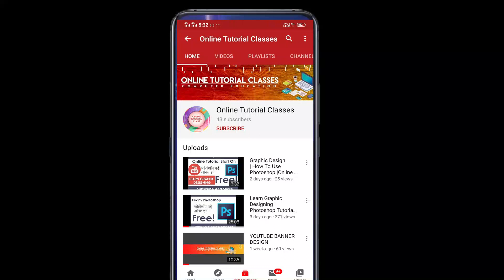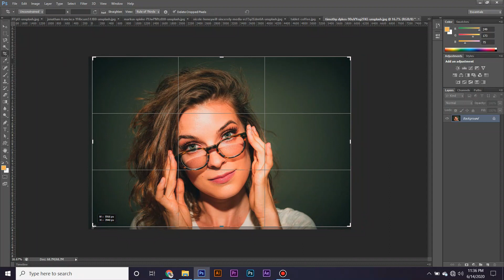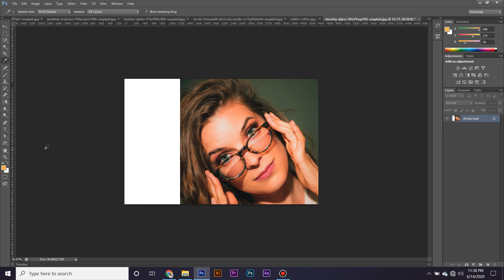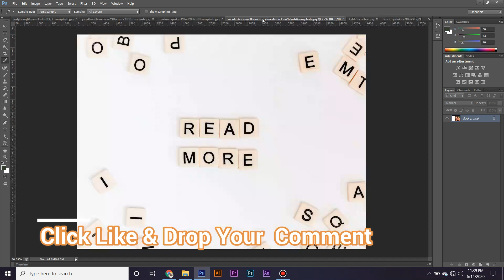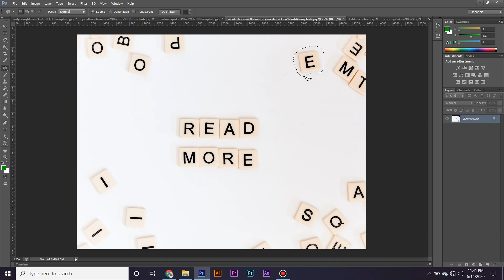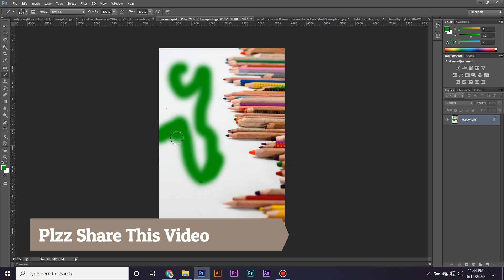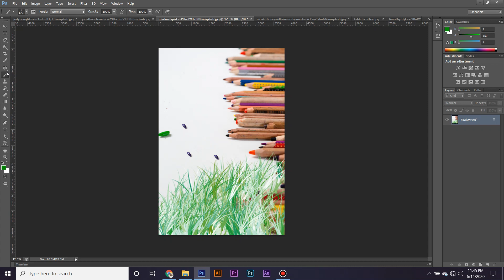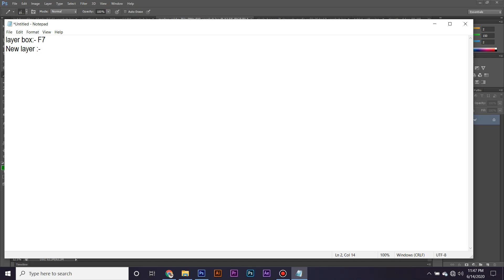Photoshop Tutorial in Hindi for Beginners (हिंदी ) | Adobe Photoshop for Beginners [online tutorial]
Hello Everyone. welcome to online tutorial classes. Finally I'm starting a new series, Photoshop for Beginners.

In this  class 5 will be giving an introduction of Photoshop 4 Tools
1. Crop Tool
2. Healing Brush Tool, Patch Tool
3. Eye Droper Tool
4. Brush Tool, Pencil Tool

  You will also learn about how to Use these tool professional work now that time we are know about the tool properties and nature. after that we are work on professional designs of my.  You will also learn the importance of Layers in Photoshop.